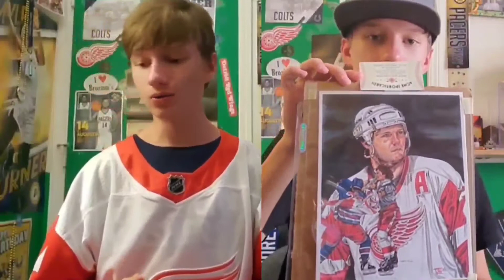MORITZ SIDER GAME WINNER